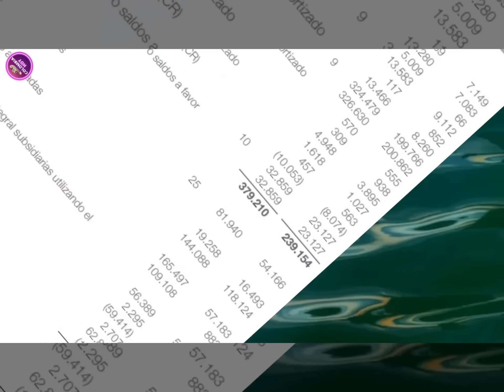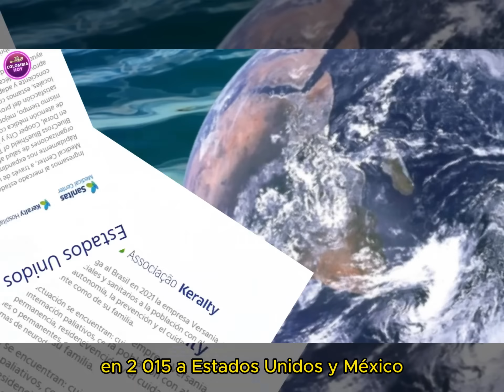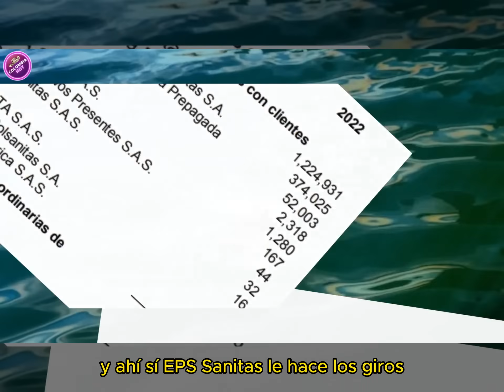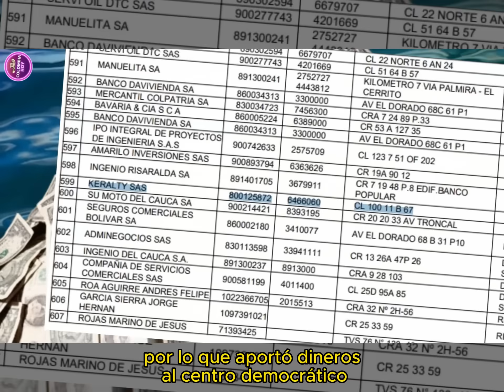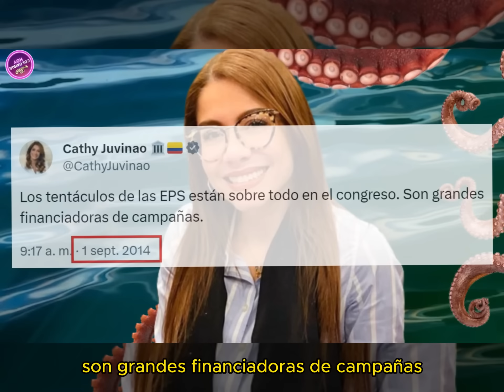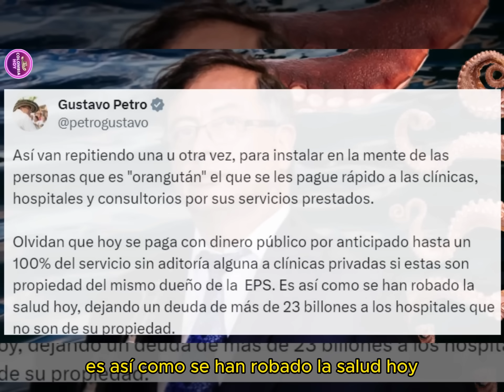Petro desenmascaró a Juvinao y a Keralty-Sanitas sus patrocinadores